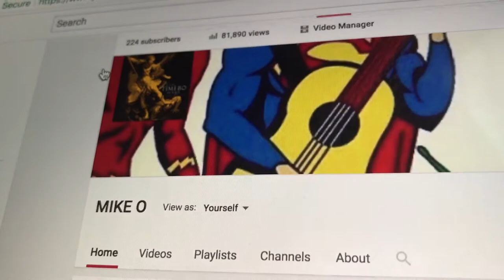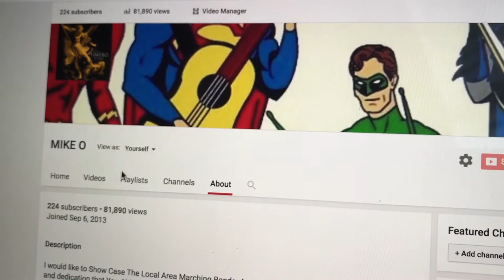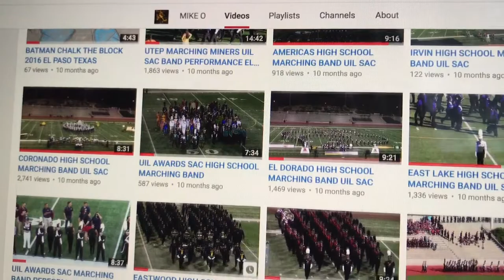HIGH SCHOOL MARCHING BANDS EL PASO | NEW MEXICO | ARE YOU READY 2017???!!!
Lets Do this 2017! Looking forward to all the Bands this Year! Ill be there to RECORD your BAND and Looking Forward to it!

Great Job!